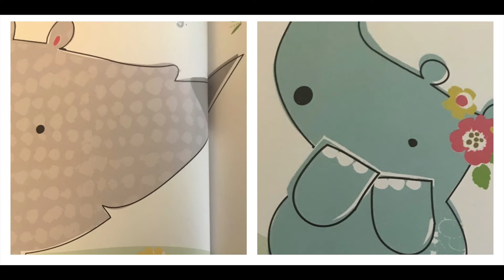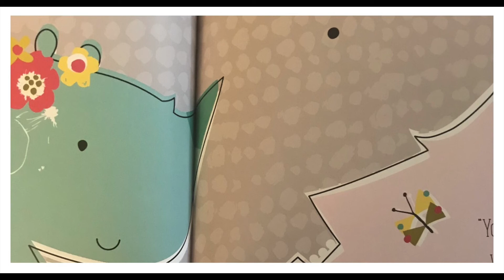Rhinocorn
Riley the Rhino believes she is a unicorn just like her best friends. She soon realizes that she can be anything she wants to be.